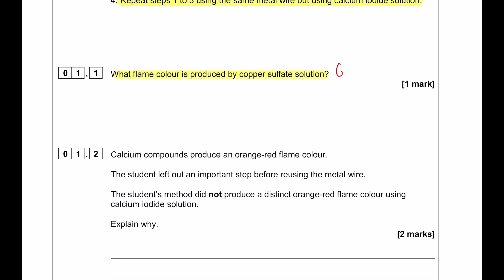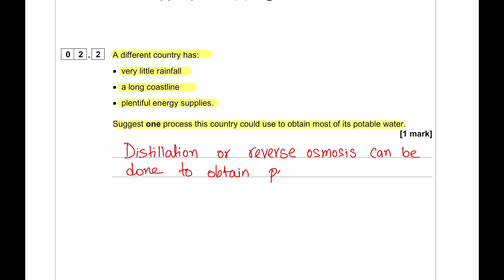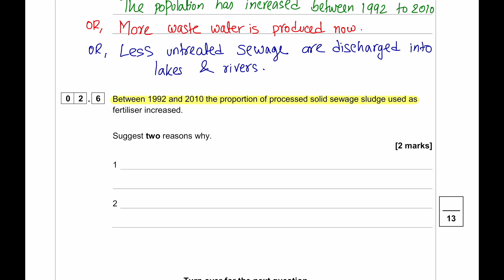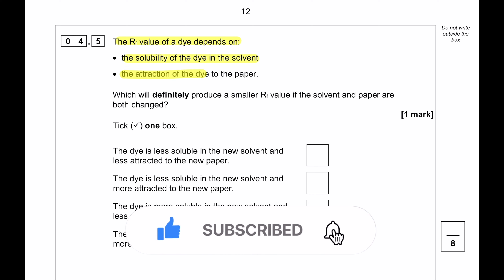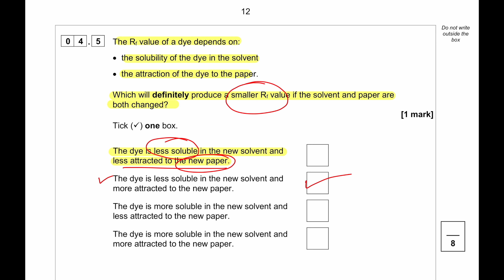AQA GCSE CHEMISTRY 8462/2H JUNE 2020 QP PAPER 2H PART 1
Hello Everyone
In this channel I will be uploading question paper solution of GCE, IGCSE, GCSE A-LEVEL, O-LEVEL CAMBRIDGE, EDEXCEL, AQA, AP, IB
If you guys have any doubts in any question papers then write in comments I will try and solve it and upload for you guys.